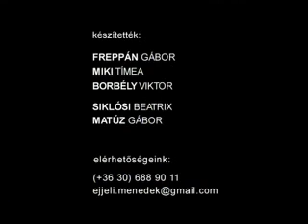2009-05-22 - Éjjeli menedék / 3